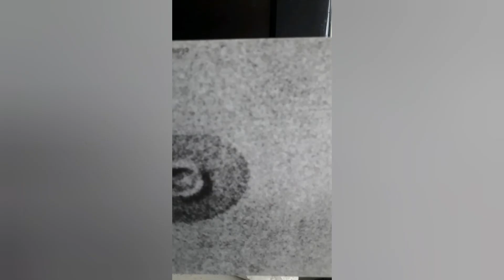-- Ovni ... --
ĺ'áŕþéfáčþe éþ ĺà čáŕìčáþúŕe ... .: ... -- đe éþ śûŕ ... ĺ'Ovni ... Čóňþŕe ...le Maghreb  ... de Macron ... contre  ...  " ... la Fausse - Algérie ... pour le Cohen Lamenttt ..."... "...la Pûte ... qui à fait Tués ( ées ) ... beaucoups d'Algériens et d'Algériennes ... pour sa France  et dû Macron ... " ... pour lui - Mêmes ... contre l'Algérie Réelle ... qui la Foutue ... Tous le monde dehors ... de leurs Algérie de Naissances et de l'Espagne ... et à coeurs Fermés ... de l'Angleterre ...  de son Roi d'Èspagne ... qui sont les Mêmes ... de leurs Èspagne ... Violeuses ... de Petítes Fílles ... de leurs Bibleforshères ... et leurs Aussis ... pour le bons Plaisires ... dû Cohen Lamenttt ... de la Reîne d'Angleterre ... Complices ... de Crîmes ... et des Bibleforshères ... et des Viols sûr Petites Filles Algériennes ... que les Pères S'en Foutaient ... " ... pour le Cohen Lamenttt ... dû Roi de l'Angleterre ... qui est lui ... et que lui ... et le Reste ... il S'en Fou ... C'est l'Homo ... pour lui ... contre ... Ňôþŕe Řû§§§§§§§ßßßßßßßßßßßßßßßßîîîîîîîîeeeeeeeeeeeeeeeeeeeeeeeeeeeeeeeeeeeeeeeeeeeeeeeeeeeeeeeeeeeee ... dû Ģóŕbáťçhév ... et sûrtout pas Décédé ... Comme ils et elles ... le Prétandents ... Aux Usa ... et le Monde de Macron ... dans son Élysée ...  " ... la Pûte ... sûr Dun ... dû Lt - Colonel Broccoli 55100 Verdun RA / Ri ... contre ... sa ... Łîßßßßßßßßààààà ... đe ĺààààúúúúúúúúúúúúúúúúúúúúúúúúúúúúúúúúúúúúúúúúúúúú ... " ... Èx - ... dû Lt - Colonel Broccoli ... qui à Trahis ... son Armée Française ... pour le Lieutenant qui Voulait ... er qui s'est Faits Píégés ... par Ģóŕbáťçhév et Mr Poutíne ... éþ ĺ'Âśþŕó - Ûfólóğúe ... qui Voulait ... contre son ex - Laurence ... Póúŕ vïvřeeeeeeeeeeeeeeeeeeeeeeeeeeeeee ÂÂÂÂÂÂÂÂÂÂÂÂÂÂÂÂÂÂÂÂÂÂÂÂÂÂÂÂÂÂÂÂÂÂÂÂÂÂÂÂÂÂÂÂÂÂÂÂÂÂÂÂÂÂÂÂÂÂÂÂÂÂÂvèčččččč... ĺúí éþ ßßßßßßßßààààààà mèŕŕŕŕŕŕŕŕŕŕŕŕŕŕŕŕŕŕŕŕŕŕŕŕŕŕŕŕŕŕŕŕŕŕŕŕŕŕŕŕe ... Čóňþŕe ... l'Armée ... ďû Lt - Colonel Broccoli ...